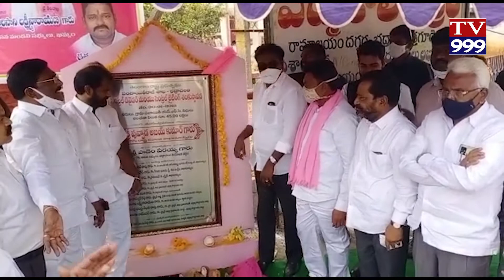భద్రాచలం పట్టణంలో సెంట్రల్ లైటింగ్ పనులకు శంకుస్థాపన కార్యాక్రమంలో పాల్గొన్న మంత్రి వర్యులు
భద్రాచలం పట్టణంలో సెంట్రల్ లైటింగ్ పనులకు శంకుస్థాపన కార్యాక్రమంలో పాల్గొన్న మంత్రి వర్యులు శ్రీ.పువ్వాడ అజయ్ గారు,శ్రీనివాస్ గౌడ్ గారు,విప్ రేగా కాంతారావు గారు,జడ్పీ చైర్మన్ గౌ,,శ్రీ.కోరం కనకయ్య గారు